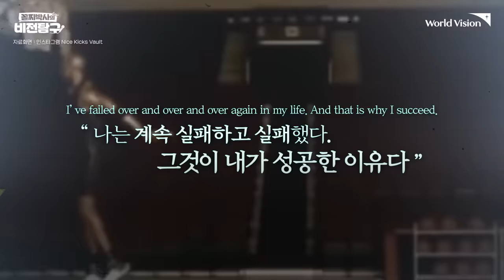꼴찌박사 조명환👨‍🎓 | 비전이 모여 더 큰 감동으로! / Worldvision 월드비전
월드비전 유튜브에 수상한 사람이 나타났다?!
바로 국제구호개발NGO 월드비전 꼴찌박사 조명환 회장😎

'회장님은 금수저로 태어나 엘리트 코스를 밟았을 거야. '
라고 생각하면 경기도 오산!☝️

NGO 단체의 후원을 받았던 어린 시절부터
미국 유학 시절 남몰래 눈물을 흘렸던 순간까지
꼴찌박사는 힘들고 어려운 시간을 어떻게 이겨냈을까요?

위기를 극복하고 자신의 목표를 이룬
다양한 사람들의 이야기가 궁금하다면??

✨격주 목요일 17:30✨
비전이 모여 더 큰 감동으로!

👨‍🎓꼴찌박사‍의 비전탐구🔎에서
각계각층의 명사가 들려주는 인생 스토리를 통해
우리 함께 삶의 지혜와 용기를 배워봐요🙌

Q. 본 영상에서 꼴찌박사가 소개하지 않은 사람은 누구일까요??

① 방탄소년단
② 월드보이즈

정답을 맞히신 분께 추첨을 통해 시원한 음료🥤를 드립니다!

✅ 이벤트 기간 : 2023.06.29.(목) ~ 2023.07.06.(목)
✅ 이벤트 경품 : 스타벅스 아메리카노 Tall (10명)
✅ 당첨자 발표 : 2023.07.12.(수) 오후 3시 커뮤니티 공지

월드비전은 전세계 가장 취약한 아동•가정•지역사회가 빈곤과 불평등에서 벗어나도록 하나님의 사랑을 실천하며 이 세상을 더 좋은 세상으로 만들어가는 글로벌 NGO 입니다.